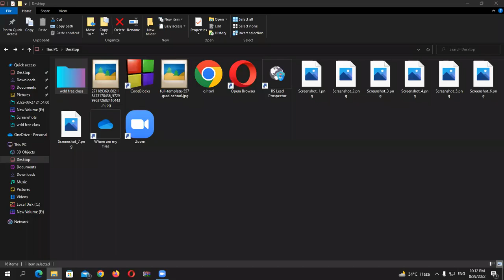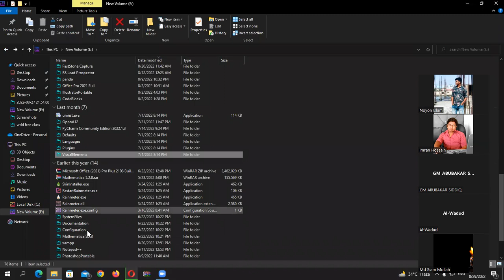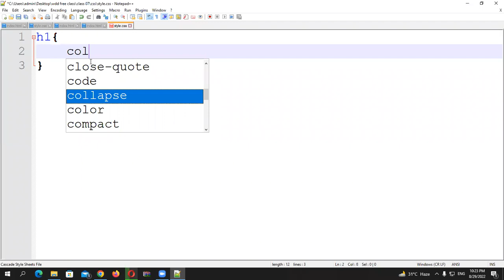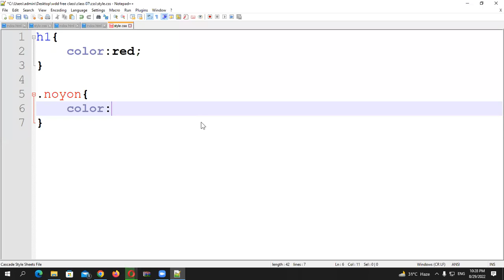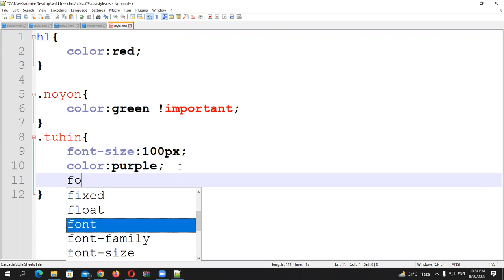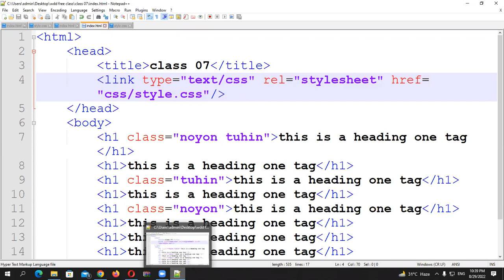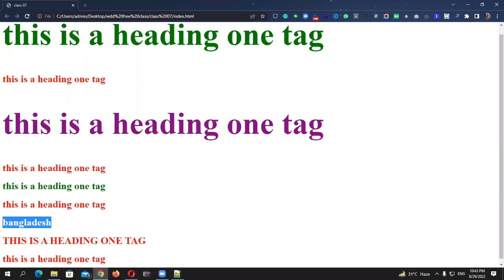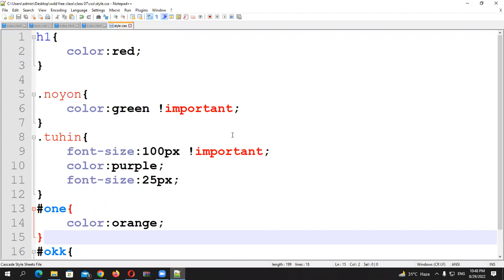Class 07 || Part- 1|| Class and ID || Learning IT BD || Noyon Islam Tuhin